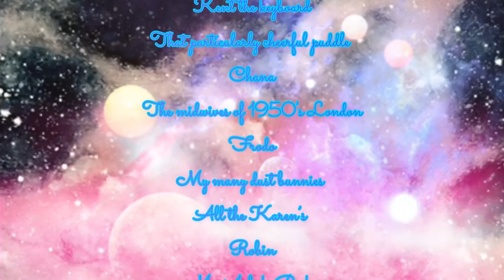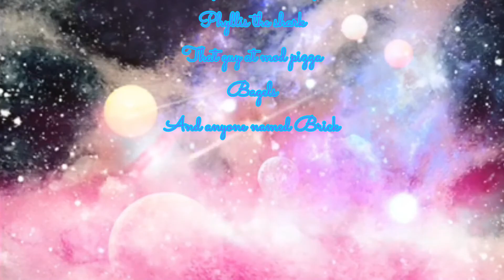nanowrimo week 3 vlog, I'm getting there!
much shorter video this week! hopefully it was a bit more manageable this way ahaha!

BE SOCIAL (“ ﾟДﾟ) !!

We can be found on twitter and Instagram @copperheadsisters @AIcopperhead

Ivy

Allison

COMING SOON

BUY THINGS₍₍ (ง Ŏ౪Ŏ)ว ⁾⁾
✿Redbubble COMING SOON

❉ COMING SOON

MUSIC (:hearts:ω:hearts: ) ~♪
all of the music in this video can be found here

LIKE FOR MY CAT %#$@&%!!
(┛◉Д◉)┛彡┻━┻